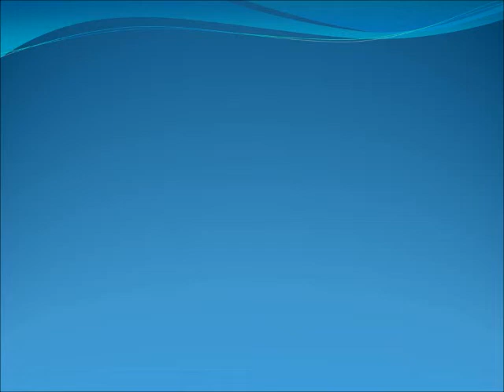Fernando Córdova, Doctor en Ecología, habla sobre la campaña